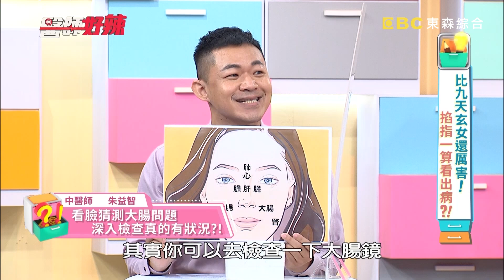看「面相」就能看出大腸問題 深入檢查竟有多個「大腸息肉」？！【醫師好辣】20220606 part2 EP1344 貝童彤 洪永祥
主題：比九天玄女還厲害！掐指一算看出病？！
代班主持人：徐乃麟
值班小護士：李懿
好辣團：李明川、貝童彤、Teddy
醫師：洪永祥、陳榮堅、李偉浩、朱益智

臉紅得像關公，竟是抽菸惹的禍？！醫師也會看面相，從這邊預知心臟問題？！台上跳舞突心臟不適臉色慘白，當場嚇壞眾人？！大魚際肌凹陷、杵狀指，當心心肺功能異常？！尿酸高長痛風石很困擾，竟為此做減重手術？！這邊長腫塊，恐是胸腔或胃出問題？！走路姿勢也能看出疾病，這些狀況要注意？！還想知道更多精彩的內容，都在晚間7：00《醫師好辣》 ！

📌東森綜合32頻道 每週一到週五 晚間19:00 電視首播！
📌醫師好辣YouTube 每週二~五發佈最新集數！